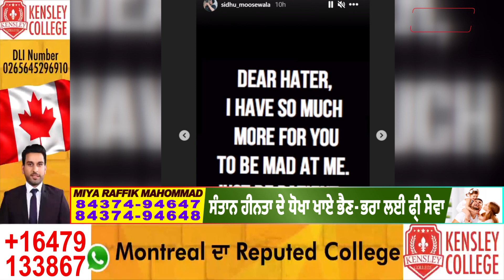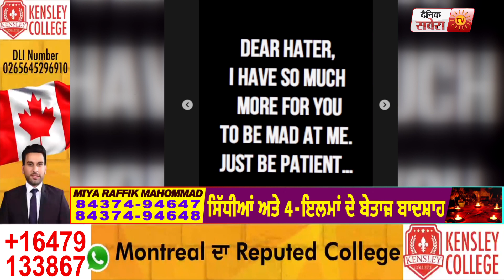Big News : Karan Aujla ਦਾ Sidhu ਦੀ Moosetape ਨੂੰ ਵੱਡਾ Reply